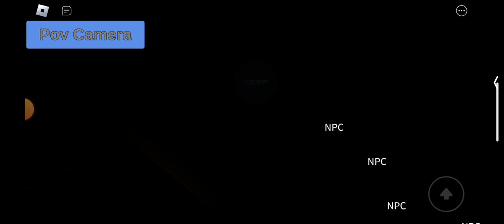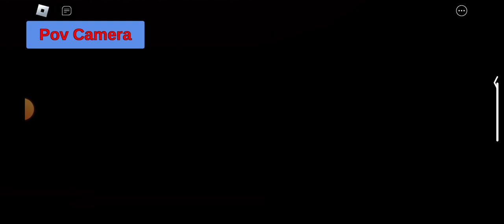The Haunted Condominium On Roblox